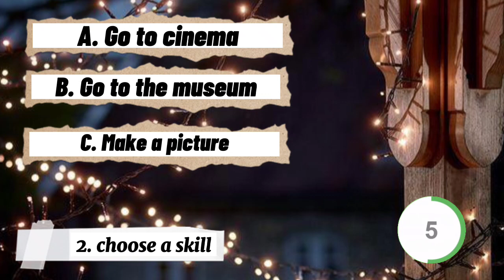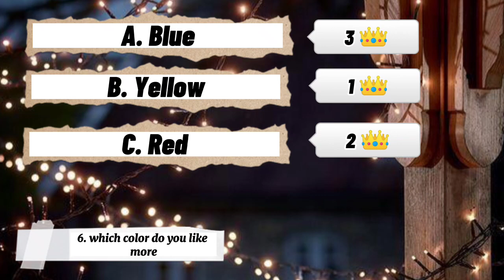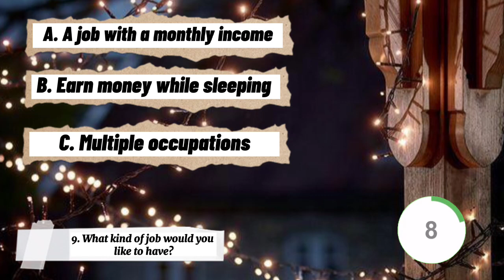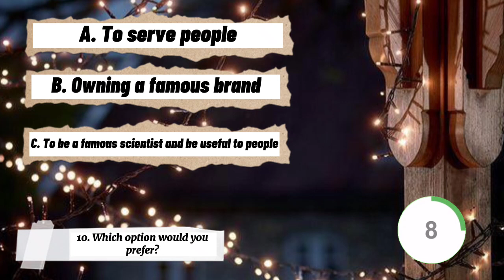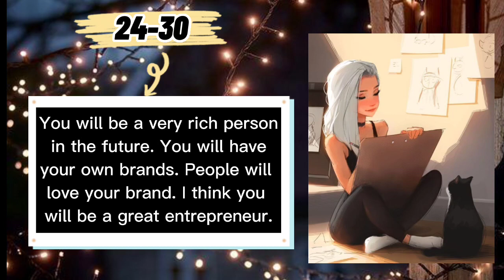What job willYou have in the future? fister test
personality test your sleeping position reveals the personality traits,
personality test your sleeping position,
personality test you're walking in a forest,
personality test youtube videos,
personality test yes or no,
personality test your nose shape reveals the personality traits,
16 personality test,
15 second personality test,
16pf personality test,
16pf personality test scoring,
16 personality test dankash,
16pf personality test practical file,
1 million tests personality test quiz,
1 minute personality test,
16pf personality test in hindi,
10 hardest choices ever personality test,
15 second personality test 3 animals,
the official geet personality test 3,
talentics personality test v.3,
3 animal personality test tiktok,
4 temperaments personality test,
4d personality test,
4 animal personality test,
4 letter personality test,
5 personality test jordan peterson,
5 minute crafts personality test,
5 minute personality test in cognizant,
big 5 personality test,
jordan peterson the big 5 personality test,
how to score big 5 personality test,
big 5 personality test results,
jordan peterson 5 personality traits test,
60 second personality test,
6 female personality types test,
personality test 7 second riddles,
personality test 70 questions,
7 second riddles personality test,
7 second riddles test your personality,
personality test 8 challenger,
8 personality types,
number 8 personality traits,
personality test 9 questions,
personality test 9 peacemaker,
personality test 9w1,
brooklyn 99 personality test